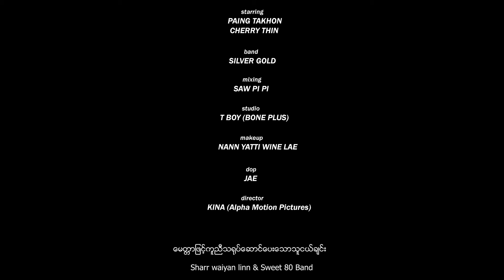ထားခဲ ့ 🎙️Cherry Thin